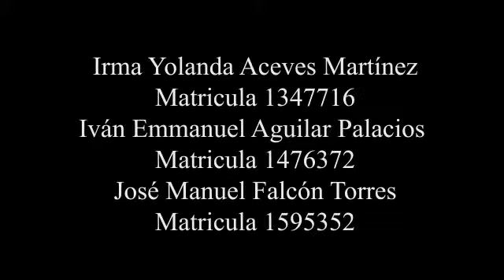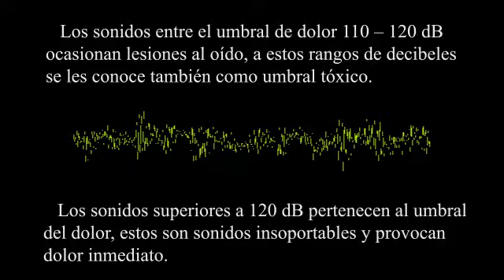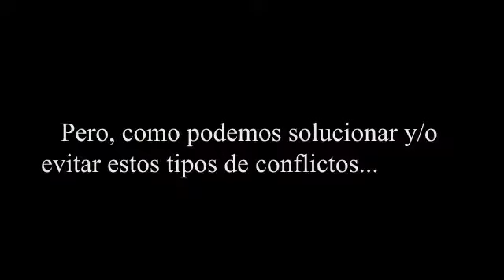ESYP 706 PIA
Grupo 706, Integrantes:
Irma Yolanda Aceves Martínez, matrícula 1347716
Iván Emmanuel Aguilar Palacios, matrícula 1476372
José Manuel Falcón Torres, matricula 1595352